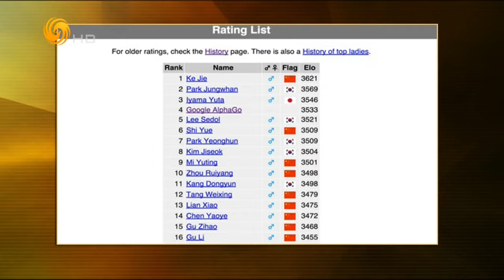锵锵三人行20160315 江铸久：AlphaGO围棋有一招让人热泪盈眶